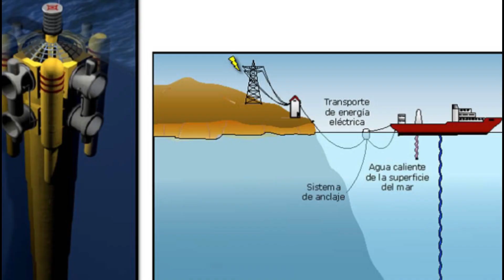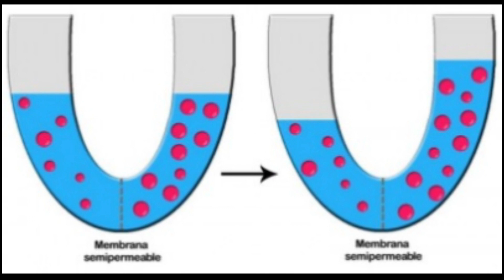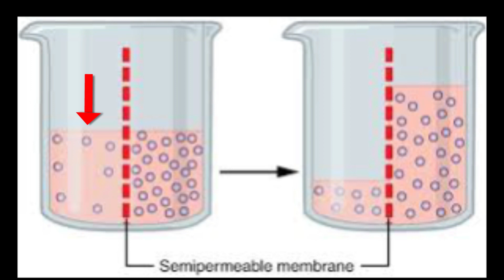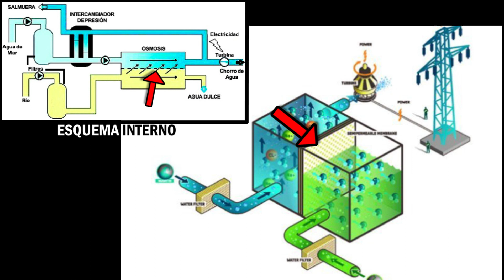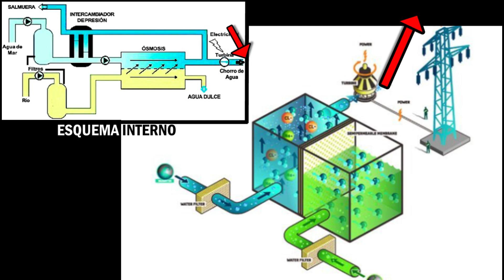🌅 ¿COMO FUNCIONA LA 𝗘𝗡𝗘𝗥𝗚Í𝗔 𝗢𝗦𝗠𝗢𝗧𝗜𝗖𝗔? 🏞【𝗘𝗡𝗘𝗥𝗚Í𝗔𝗦 𝗥𝗘𝗡𝗢𝗩𝗔𝗕𝗟𝗘𝗦 𝟴/𝟭𝟮】🌍🌳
🌅 ¿Sabías que es posible obtener 𝙀𝙇𝘾𝙀𝙏𝙍𝙄𝘾𝙄𝘿𝘼𝘿 a partir de la 𝙊𝙎𝙈𝙊𝙎𝙄𝙎?
🌊 ¡Aprende todo sobre la 𝗘𝗡𝗘𝗥𝗚Í𝗔 𝗢𝗦𝗠𝗢𝗧𝗜𝗖𝗔 o 𝗘𝗡𝗘𝗥𝗚Í𝗔 𝐀𝐙𝐔𝐋 en este vídeo!
Licencia Hustle
ENLACES:
EMPRESA STAT KRAFT, ESPCIALISTA EN ENERGÍA OSMOTICA: